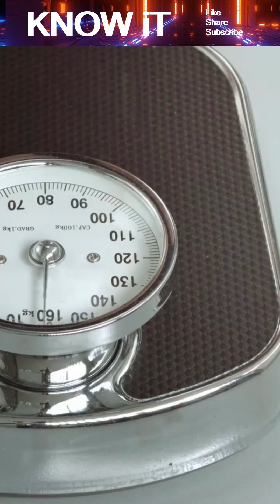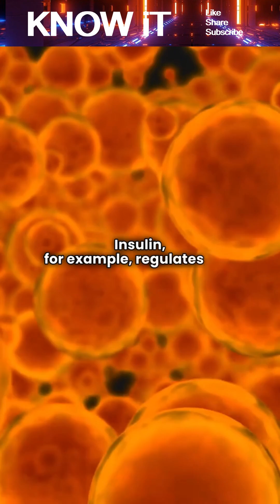Why Does Our Body Put On Weight So Easily?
This video breaks down the real reasons gaining weight feels effortless while losing it feels so hard. We explore how our bodies evolved to store fat for survival, how metabolism slows down to conserve energy, and why modern processed foods trigger cravings and overeating. You’ll also learn how hormones like insulin, leptin, and ghrelin influence hunger and fat storage, and how stress, sleep, and activity levels play major roles. A clear, science-based explanation that helps you understand your body—and what you can do to take control.